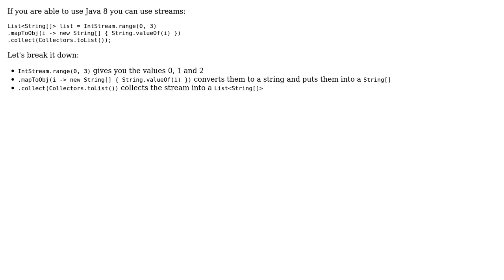Code Review: Google Gson - adding arrays to a List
With thanks & praise to God, and with thanks to the many people who have made this project possible! | Content (except music & images) licensed under CC BY-SA | Music | Images & others | With thanks to user Simon Forsberg user Jamal user Adamo and the Stack Exchange Network Trademarks are property of their respective owners. You are responsible for your own actions.